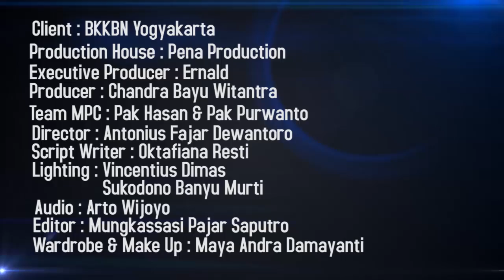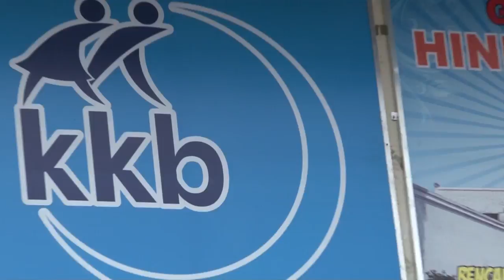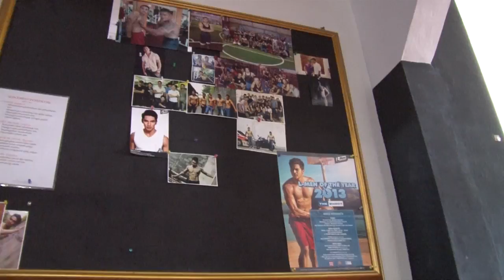Behind the scene PSA BKKBN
Behind the scene proses pembuatan iklan BKKBN yogyakarta